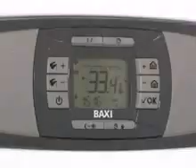Хельсинки клуб Нижний Новгород 2.flv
О проекте „Хельсинки Клуб
"Хельсинки Клуб" - это новый коттеджный поселок закрытого типа, расположенный в Кстовском районе, в непосредственной близости к Нижнему Новгороду. Он выполнен в едином финском архитектурном стиле и воплощает в себе не только европейский строительный опыт, но и стиль жизни, характерный для скандинавских стран, в частности для Финляндии, который отличается разумным и практичным подходом к организации быта. Привлекательным поселок делает сочетание преимуществ надежных технологий каркасного домостроения и уникальных для Нижегородской области передовых инженерных систем обеспечения комфорта. Развитая инфраструктура, возможность активного отдыха на открытом воздухе и увлекательного досуга в клубном доме не оставят равнодушным даже самого взыскательного жителя "Хельсинки Клуб".

Запланировано строительство 30 коттеджей и таунхаусов различной площади и планировки. Существует несколько типовых проектов, однако за клиентом сохраняется право предложить на рассмотрение к строительству индивидуальный проект. Тем не менее, все постройки будут выполнены в едином финском стиле, в том числе, и административное здание и зоны отдыха, чтобы сохранить гармоничность и концептуальность этого уникального места.